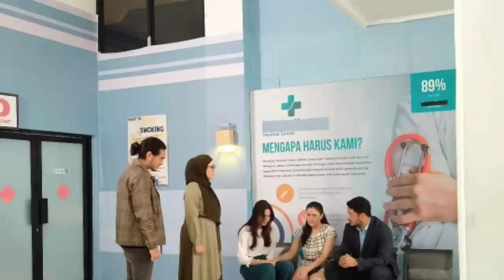LOVE STORY THE SERIES HARI INI MINGGU 31 OKTOBER 2021 B4bY BUBU K3NDY SEDANG DI RUMAH S4kiT ??